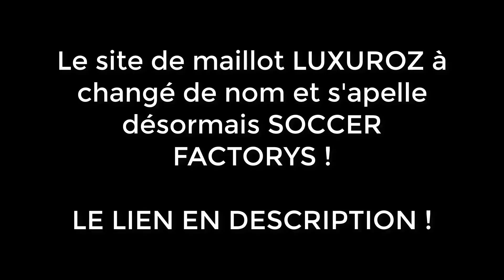LES PLUS GROSSES BAGARRES EN 2018 !!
••► 1000 LIKES ? PROCHAINE VIDÉO !

➔ Skype : MOMOHD